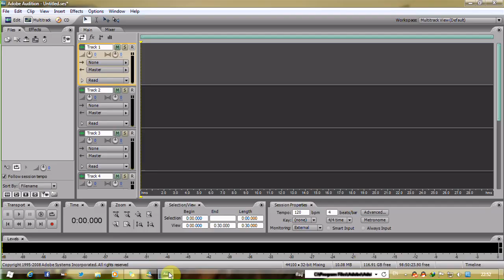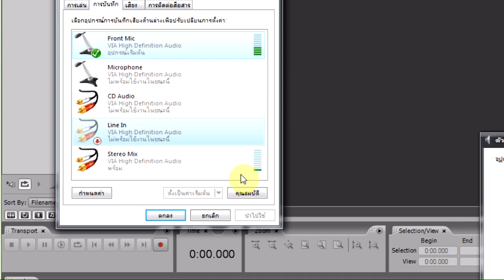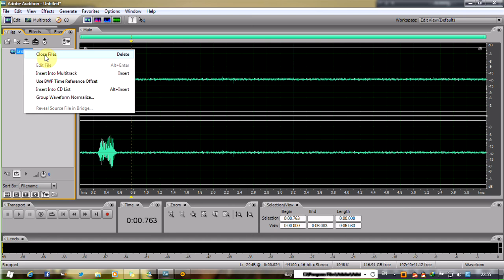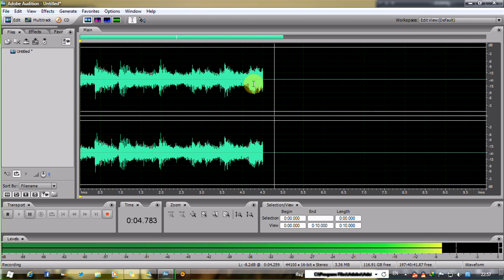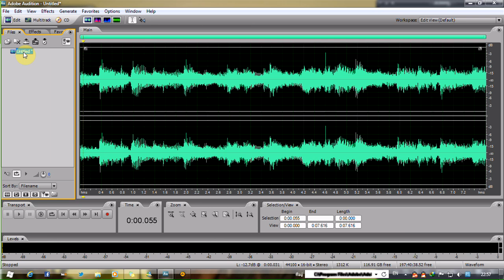บันทึกเสียงด้วย Adobe Audition 3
การบันทึกเสียงจากไมค์โครโฟน และการบันทึกเสียงที่เปิดจากในเครื่อง ด้วยโปรแกรม Adobe Audition 3